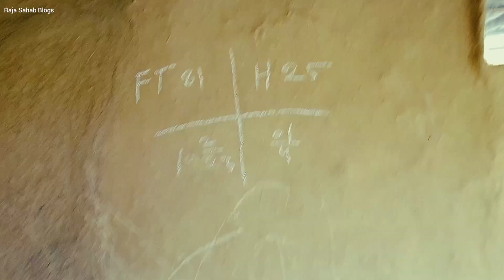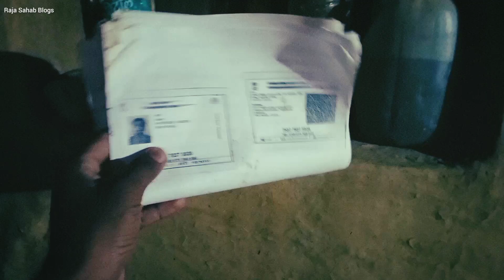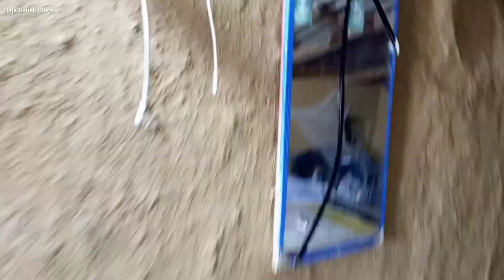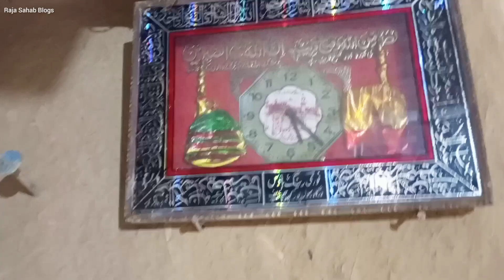Aao Ghar Ki Sair Karate Hai 🏡| Home Tour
Mera Apna Pyara Ghar

Channel. Raja sahab Blogs
Handle- @AR_Shorts8
Editor.   Ansar Raja

अगर आप हमसे मिलना चाहते हैं तो जरूर मिलें।
हमारा पता है-:
          ग्राम- ऊंची खुर्द, पोस्ट- मझिडढ़, थाना- पन्नूगंज, परगना- विजयगढ़, ब्लाक- चतरा, जिला- सोनभद्र, पिन कोड- 231213   (उत्तर प्रदेश)

आप लोगों का एक छोटा सा सहयोग हमारे लिए बहुत ही बड़ा पुरस्कार है।

✓ [My Another Motivation Channel] -:
अगर आप चाहें तो हमे मेसेज द्वारा किसी भी विडियो के कमेंट में बात कर सकते हैं हम आपके कमेंट का रिप्लाई देते रहेंगे।

✓ [About Description]-:
None of the words used in the video mean any caste, religion, anti-national.
This video has been made to provide an information to mankind, for entertainment etc.
In this, any kind of copy has not been done in the video, audio from any company, channel, studio etc.